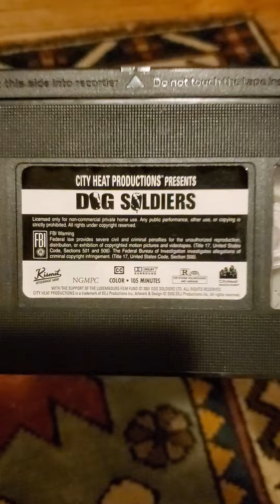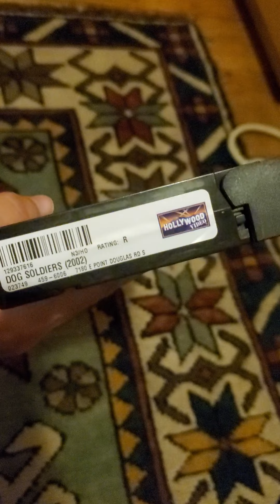Opening To Dog Soldiers 2002 VHS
Here is The Opening To Dog Soldiers 2002 VHS
1. Coming Soon To DVD and Video Bumper
2. Rhapsody Trailer
3. U.S. Seals Dead Or Alive Trailer
4. Eye See You Trailer
5. And Now The Feature Presentation Bumper
6. FBI Warning Screen
7. City Heat Productions Logo
8. Kismet Entertainment Group Logo
9. Start of the Film
2001 Kismet Entertainment Group, The Noel Gay Motion Pictures Company, Victor Film Company and Carousel Picture Company.
2002 DEJ Productions